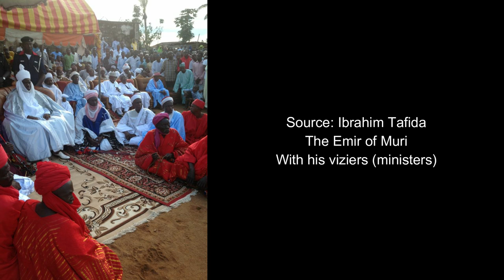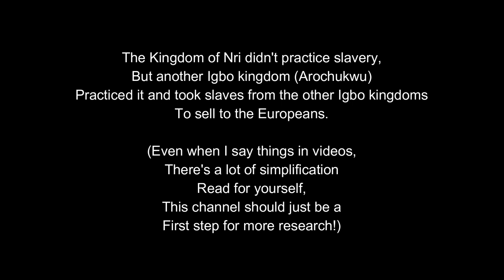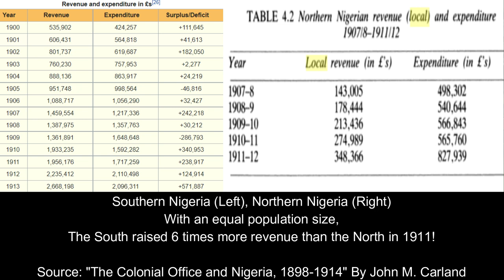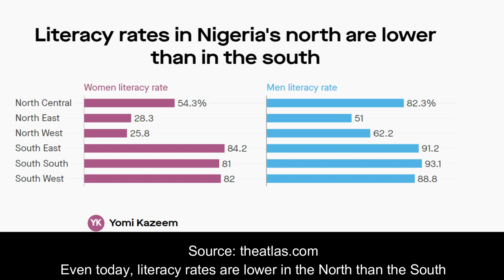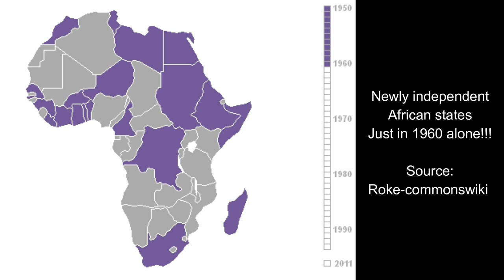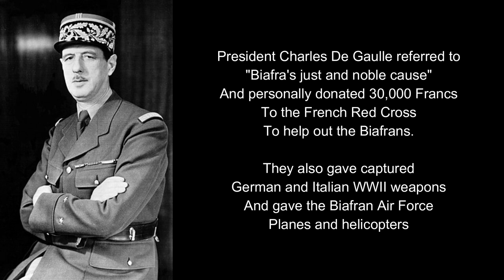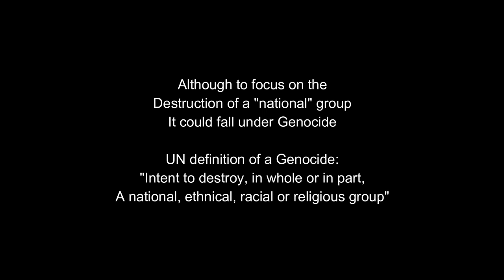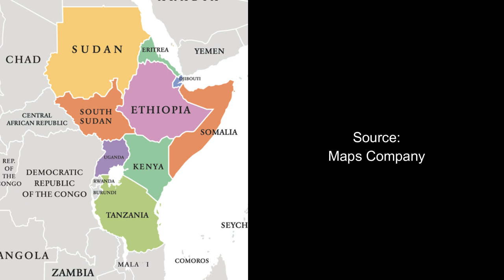What if Biafra Had Become Independent? [1967-1970]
Check out my latest video from the "Alternative History" playlist: "What if Biafra Had Become Independent? [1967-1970]", in which we look at the Igbo people and the history of Biafra, the secessionist region of Nigeria which split away from 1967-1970 during the terrible "Nigerian/Biafran conflict".